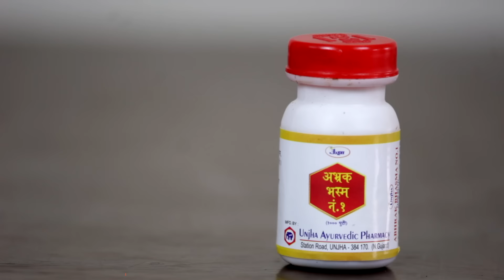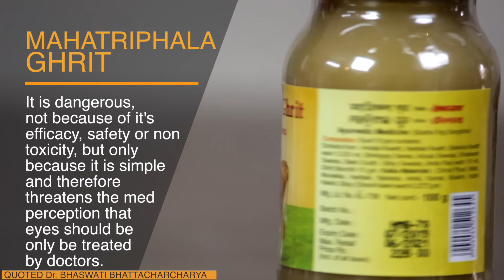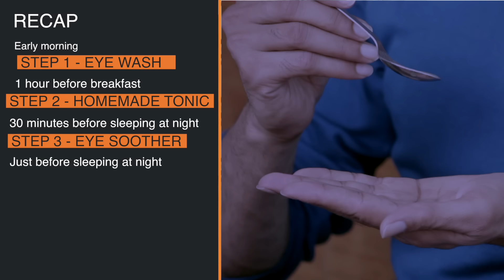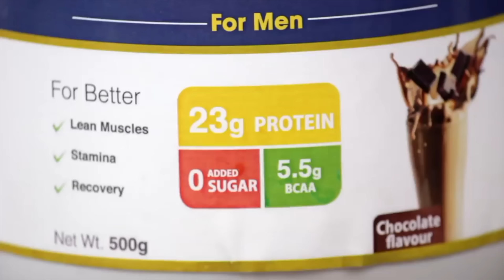How to Improve Eyesight in 5 Steps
How to Improve Eyesight and Remove Spects Forever in just 5 Simple Steps (100% Guaranteed)

Can we really get rid of spectacles?  Well, to get an answer, I did examine many of our Ancient Classical texts and have also had conversations with multiple top notch modern medical doctors to understand both the perspectives. While modern medical experts offer no solution other than surgery, on the other hand Ayurveda has a set of simple practices through which 1000s people have already recovered their lost vision. To this day, modern doctors won’t be able to digest this fact but Ayurveda clearly mentions that irrespective of what your age is all you need are a few natural ingredients, conviction in your mind and strong determination to get rid off the crutches forever. And that’s what this video all about.

0:51 - STEP 1 to Improve Eyesight and Remove Spectacles
02:19 - STEP 2 to Improve Eyesight and Remove Spectacles
03:23 - Things that you should keep in mind while working in office that are make or break when it comes to improving eyesight
04:40 - A few things that can really amp up the speed of your recovery.
05:20 - STEP 3 to Improve Eyesight and Remove Spectacles
05:52 - STEP 4 to Improve Eyesight and Remove Spectacles
06:08 - STEP 5 to Improve Eyesight and Remove Spectacles

Eye Wash Cup
Rose water
Gurbandi Almonds
Black Pepper (whole)
Thread Mishri
Abhrak Bhasm (Sahastraputi)
Mahatriphala Ghrit

08:08 - Video Partner - Oziva

USEFUL LINKS

Brown Rice

Fit Tuber